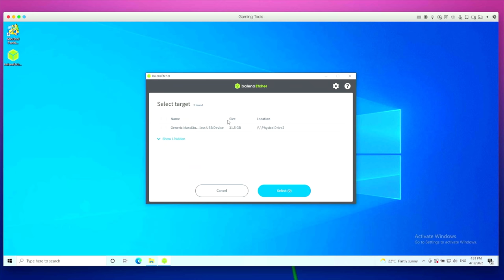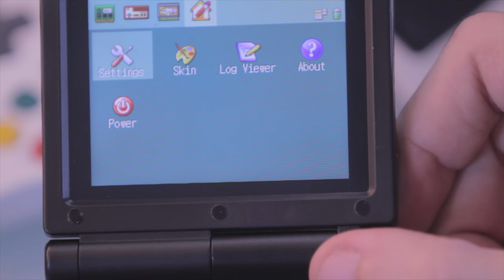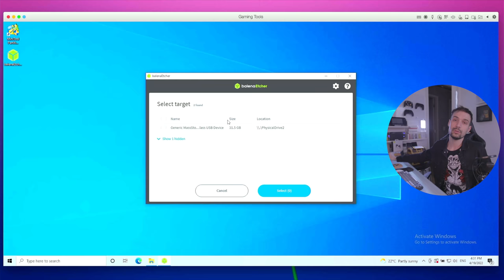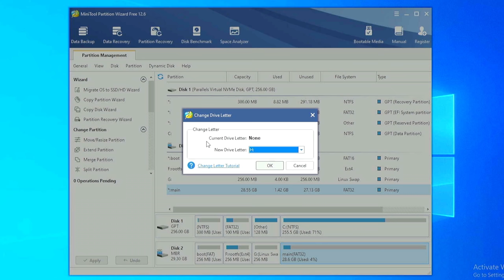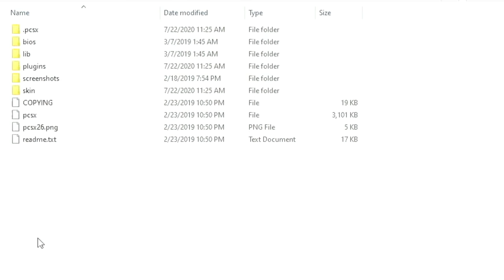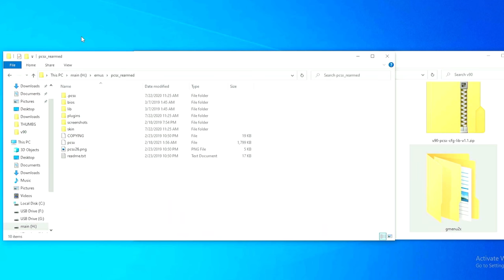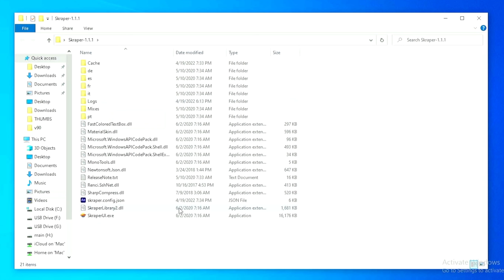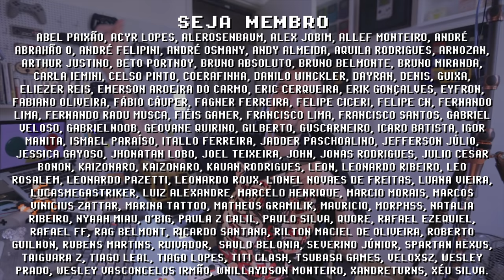POWKIDDY v90 ! Análise + Guia de configuração (PS1 em 60FPS!)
Análise completa do PowKiddy v90, o console portátil mais barato de 2022 que realmente vale a pena! Com o mesmo formato nostálgico do GBA SP, ele é capaz de rodar PS1 por menos de 200 reais (link abaixo). Nesse passo a passo eu ensino a fazer update para o Miyoo 1.3.3, otimizar os emuladores e organizar sua biblioteca de retro games adicionando capinhas para todos os títulos automaticamente! Abaixo estão os links para adicionar arte de capa no seu PowKiddy v90 ou qualquer outro console portátil sem conexão a internet! Se você considera esse guia informativo, compartilhe!

► Nesse vídeo você vai encontrar:
► 0:00  O que é v90
► 0:41  Resumo
► 1:24  Análise PowKiddy v90
► 2:35  Primeiros Passos
► 3:55  Adicionando Games
► 4:21  Guia Escrito v90
► 5:00  Instalando Miyoo 1.3.3
► 9:06  Arquivos BIOS
► 10:59  Atualizar Emuladores
► 13:33  Tema RetroPixelBR (skin)
► 14:53  Como Esconder Plataformas
► 15:36  Capinhas (Cover art) SCRAPING
► 17:14  Dúvidas? Comente abaixo

// Produtos Recomendados
► PowKiddy v90

// Caixa Postal
VICTOR IEMINI
78733
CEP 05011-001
SP/BRASIL